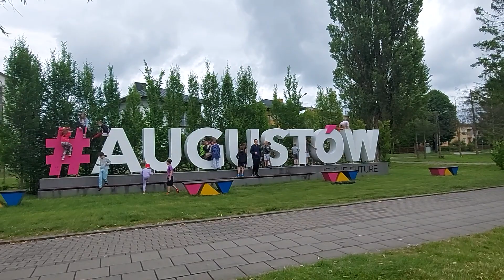Oblężenie Augustowa.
Augustów.
Bulwary nad rzeką Netta.
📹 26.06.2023